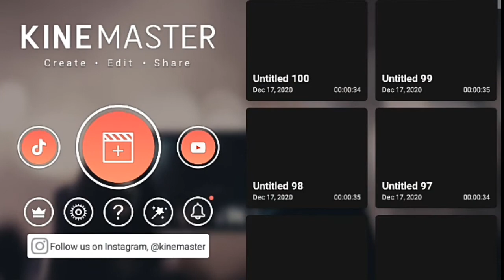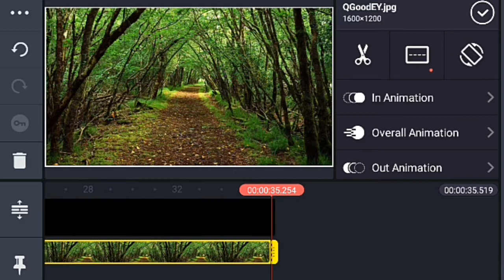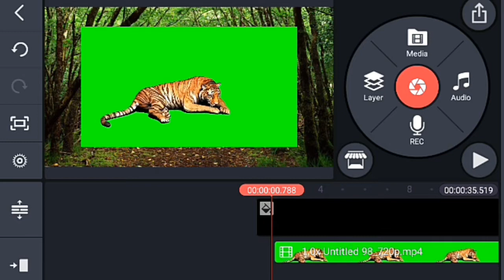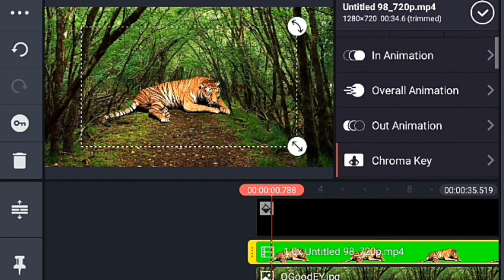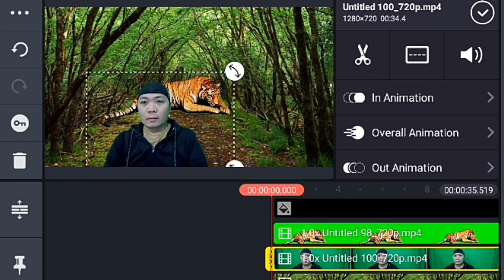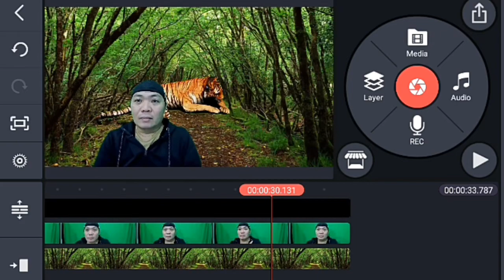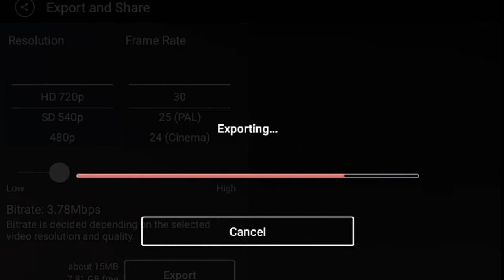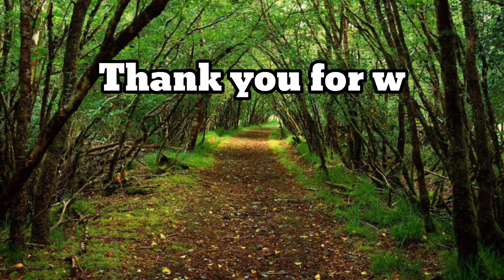How To Use Kine Master 2021| Kine Master Tutorial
Welcome  to my You Tube Channel KA Tropa and thank's for being here
If you like my content this is the right channel for you , please don't forget
thank you so much i really appreciate you for being here to my channel

In this video i will show you,  how to edit thru Kine Master
like a giant tiger block my way , i hope this video will be helpful
for those who don't know how to do it .